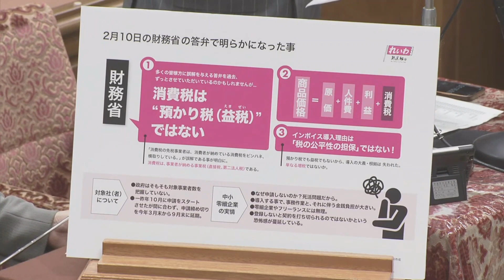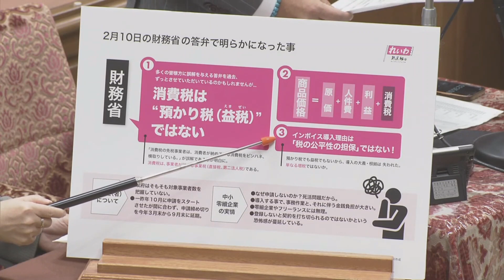たがや亮の国会質問！消費税・インボイス導入（2023年2月10日 衆議院・内閣委員会）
たがや亮の国会質問！
消費税・インボイス導入
（2023年2月10日 衆議院・内閣委員会）